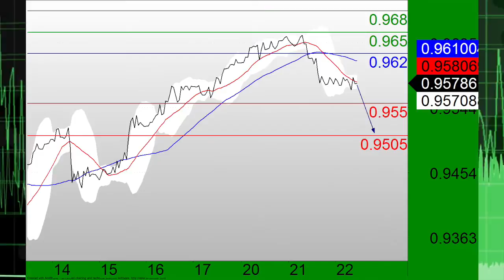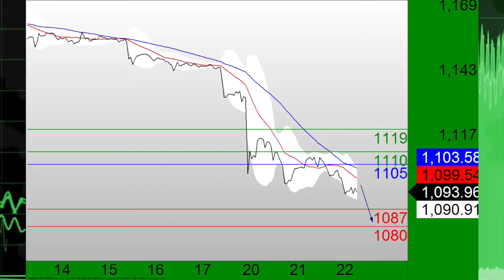Инвесторы ждут данных по доходам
22/07/15 На этой неделе выходят данные по доходам частного сектора, повышение ставок федрезерва ожидается в декабре.